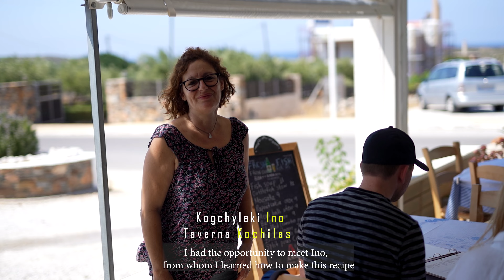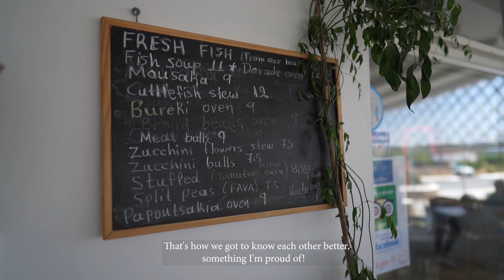Experiența mea culinară la 2000 km de casă / My culinary experience far away from home